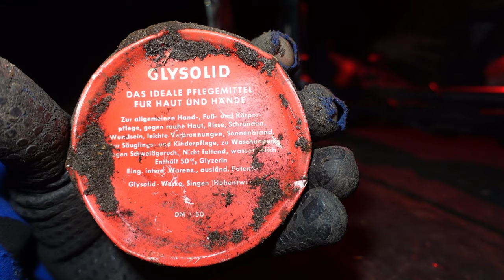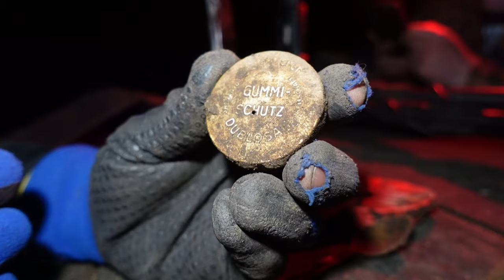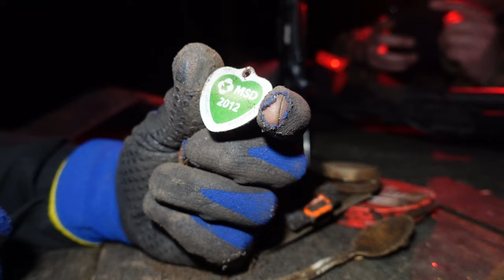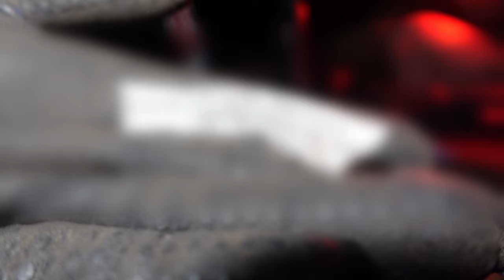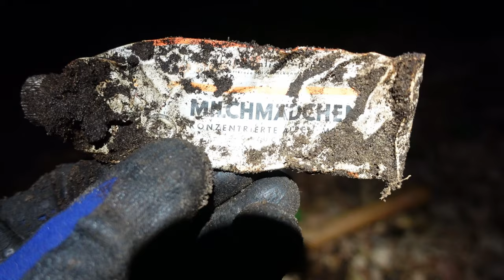metaldetecting schatzsuche ww2 treasurehunting sondeln ww2 coin discovery timecapsule